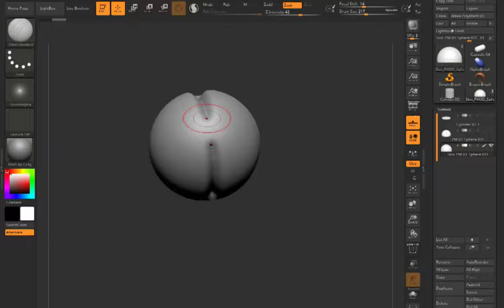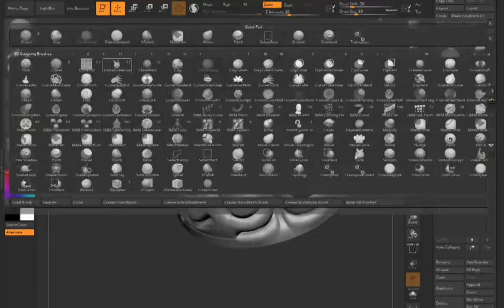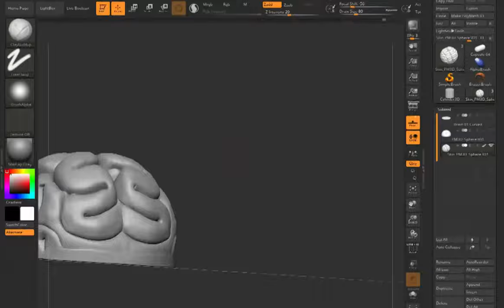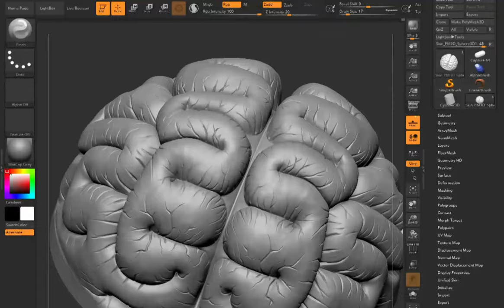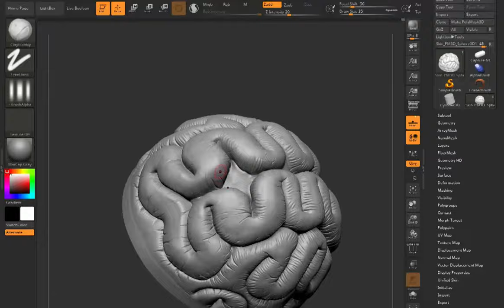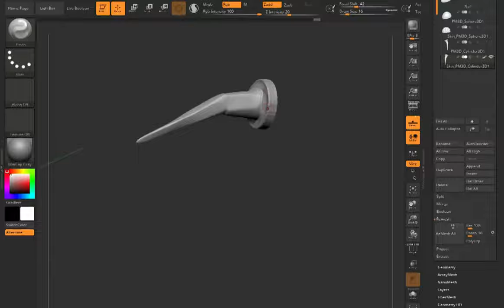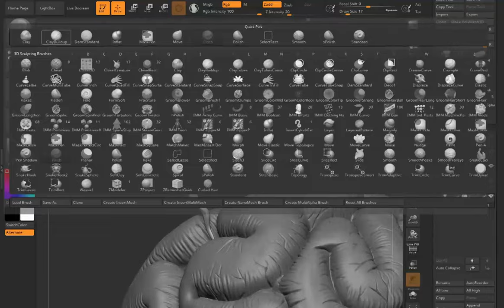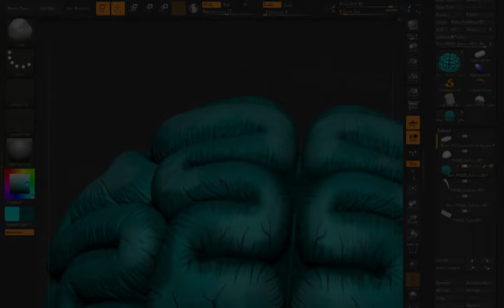WIP: Beany customization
⬛Some weeks ago we took part in a very interesting competition. The goal was to create a concept for a vinyl toy called Beany . We opted for a Frankenstein Beany version 🧟🧟🧟. The jury selected our concept. How cool is that?
⬛ We are happy to share with you wip of 3d parts for Beany and we are pretty curious how it what will it be like when we will finish everything
⬛Stay it touch!